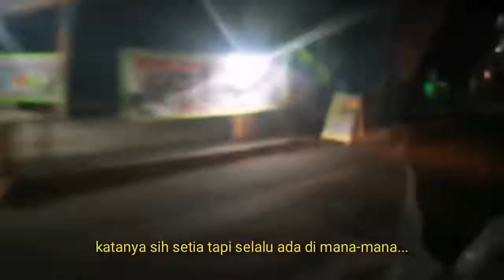Cinta Tak Pernah Tepat Waktu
Aku bukan playboy, aku hanya seseorang yang tidak pernah menyerah dan kurang beruntung.